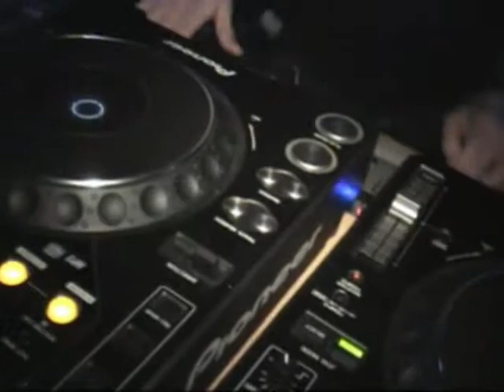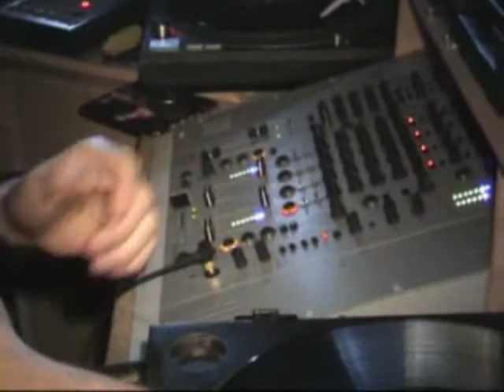DJ SAMM @ LOVE LOVE CLUB 1er video (ROYAN).mp4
BOOKING CLUB ///